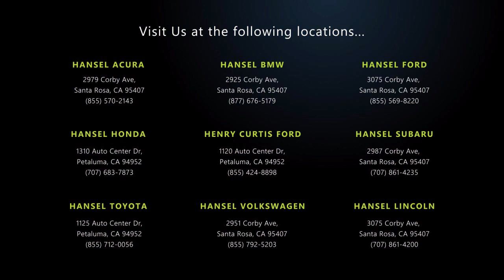2023 BMW X6 xDrive40i Sport Utility Santa Rosa Rohnert Park Petaluma Sebastopol Windsor Cotati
2023 BMW X6 xDrive40i Sport Utility Stock Number: BL230241 Vin:5UXCY6C02P9N77296.

Hansel BMW
2925 Corby Avenue